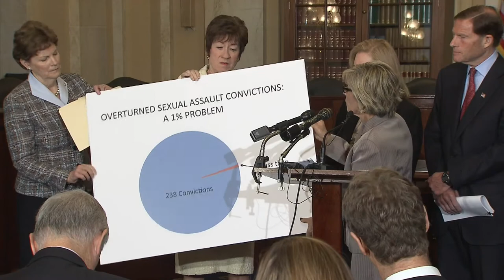Gillibrand Leads Bipartisan Coalition to Reform Military Justice System (Full Video)